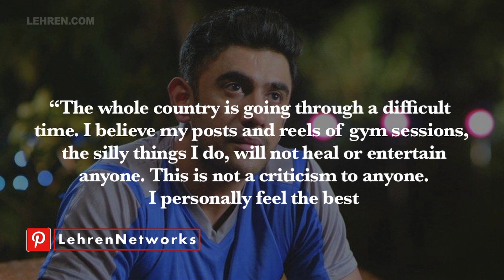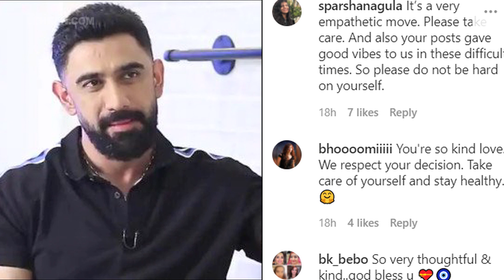Amit Sadh Quits Social Media, Wins Hearts Of People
Amit Sadh informed his fans that he will not use social media. The reason will win your heart.